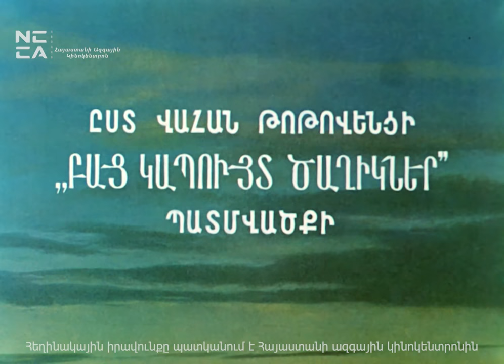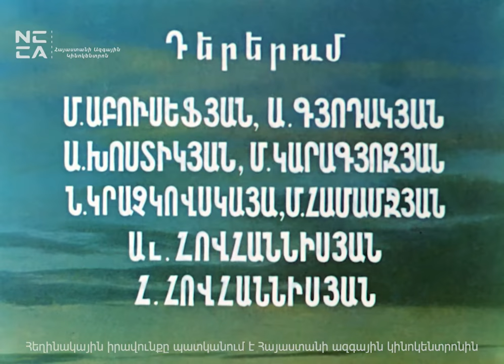ԿՏՈՐ ՄԸ ԵՐԿԻՆՔ - Հայկական ֆիլմ / KTOR MY ERKINQ - Haykakan Film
«Կտոր մը երկինք», Վահան Թոթովենցի «Բաց կապույտ ծաղիկներ» պատմվածքի հիման վրա
1980 թվականին նկարահանված ֆիլմ։
Սյուժե
Ֆիլմը պատմում է Խարբերդում մեծացող որբ Թորիկի մասին։
Մորաքրոջ և նրա արհեստավոր ամուսնու խնամքի տակ է մեծանում երկչոտ տղան՝ Թորիկը։ Ամեն ինչ խաղաղ ընթացքով կարող էր գնալ, բայց Թորիկը մեծանում և ամուսնանում է հասարակաց տան աղջկա հետ։ Քաղաքը չի կարող ներել նրան, սակայն երիտասարդը հանուն իր երջանկության վճռականություն և համարձակություն է ցուցաբերում։

Դերերում՝
Մհեր Մկրտչյան – Գրիգոր աղա
Սոֆիկո Ճիաուրելի – Թուրվանդա, Թորիկի մորաքույրը
Գալինա Բելյաևա – Անժել
Աշոտ Ադամյան – Թորիկ
Արմեն Կույումջյան – մանուկ Թորիկ
Գալյա Նովենց – Հովակիմի կինը
Հարություն Մովսիսյան – սկսնակ մսագործ
Ազատ Շերենց – քահանա
Լեոնարդ Սարկիսով – վարսավիր
Ալեքսանդր Գալիբին – Սաշա
Ստեղծագործական խումբ՝
ռեժիսորներ – Ռոմեն Ժամհարյան, Ա. Սանջյան
ռեժիսորի ասիստենտներ – Ժորա Բարսոյան, Աշոտ Մախմուրյան
օպերատորներ – Շավարշ Վարդանյան, Մարատ Խանամիրյան
օպերատորի ասիստենտ – Ալեքսանդր Դավթյան
համակցական նկարահանումներ՝ օպերատոր – Ստեփան Մարտիրոսյան, նկարիչ Հովհաննես Հովհաննիսյան
բեմադրող նկարիչ – Ռաֆայել Բաբայան
զգեստների նկարիչ – Լիդիա Գևորգյան
նկարիչ դեկորատոր – Մելանյա Մաքսապետյան
նկարիչ դիմանկար – Վլադիմիր Ասատրյան
հնչյունային օպերատոր – Յուրի Սայադյան
մոնտաժ – Հասմիկ Մելքոնյան
խմբագիր – Էվերտ Պայազատյան, Սուրեն Սարուխանյան
տնօրեն – Վ. Ղոչիկյան